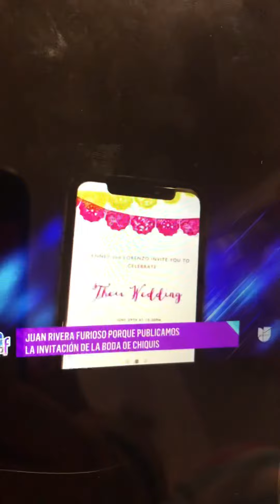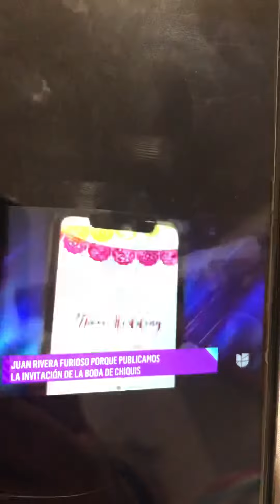Juan Rivera le manda un mensaje al gordo i la flaca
Juan Rivera i el gordo i la flaca Los dejó en CLAROO KE no kiere verlos por el resto de su vida